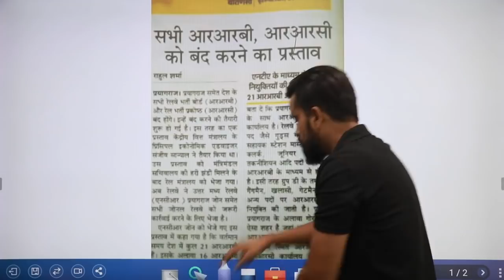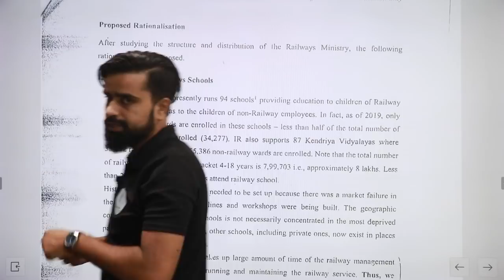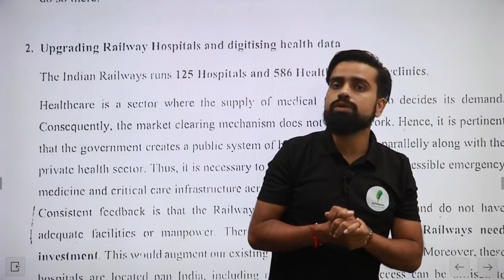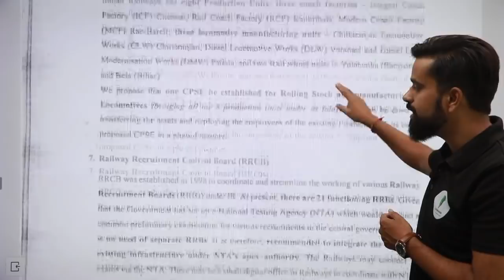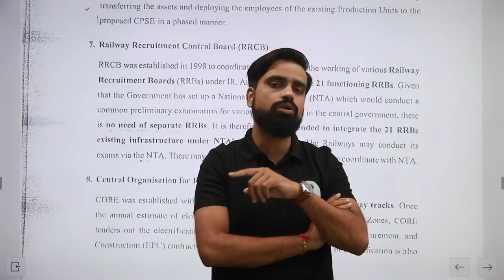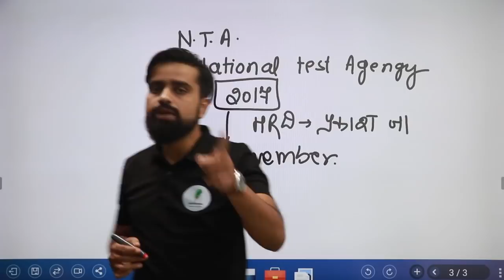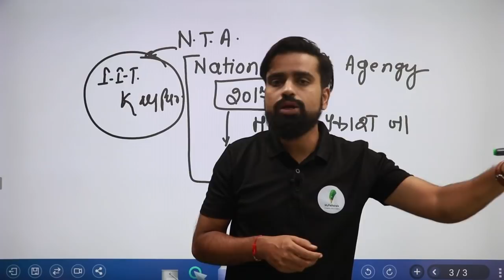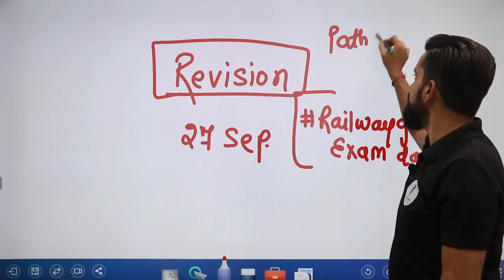RRB और RRC क्या सच में खत्म हो रहा है | क्या है N.T.A आखिर 🤔🤨